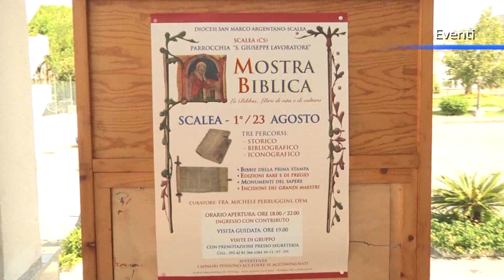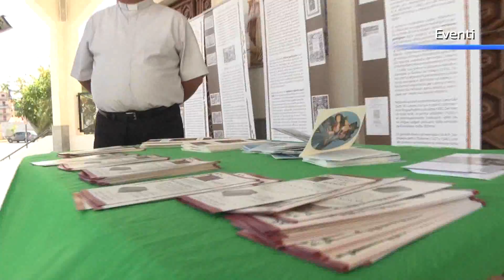Scalea, in mostra la storia della Bibbia